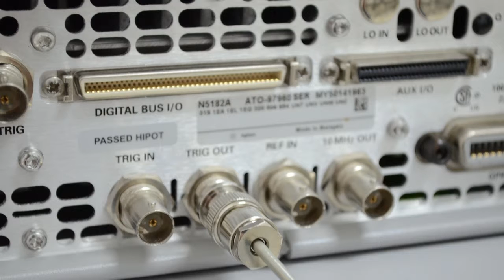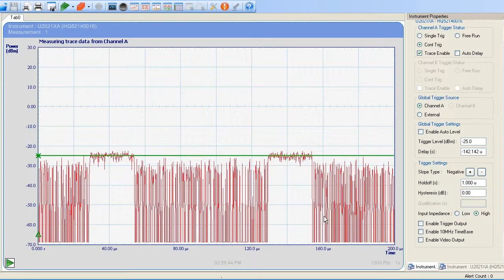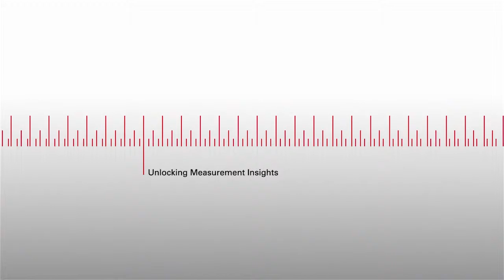Achieving a wider dynamic range for RF pulse measurements | U2020 X-series USB peak power sensor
Learn how to capture a stable signal and measure accurate peak power at low power outputs, such as at -25 dBm or lower. This demo video demonstrates how to achieve a wider dynamic range for RF power measurements with the new U2020 X-series USB peak power sensors. These fast and compact sensors come with built-in external trigger functions, which allow accurate triggering of small signals close to the signal noise floor.

For more information on the U2020 X-series USB peak and average power sensors,